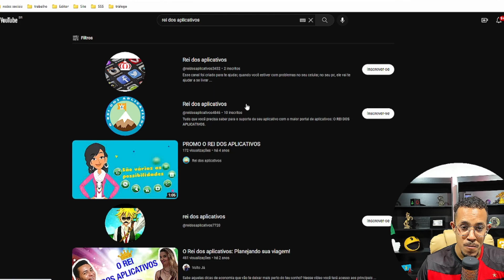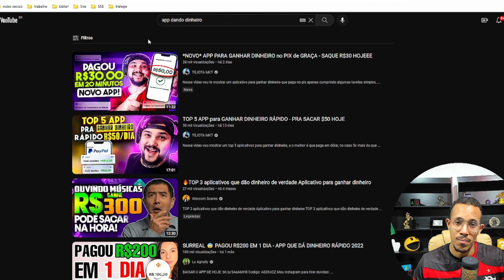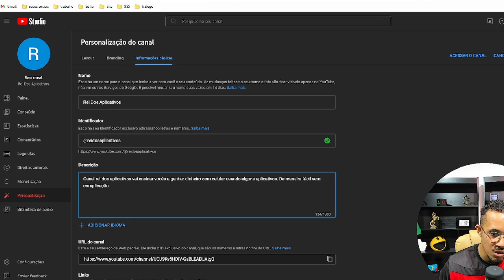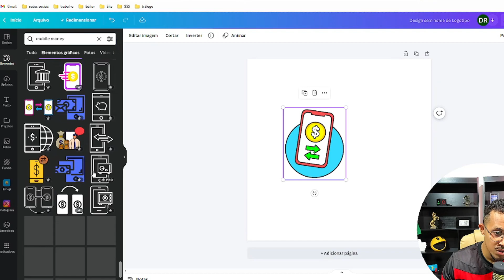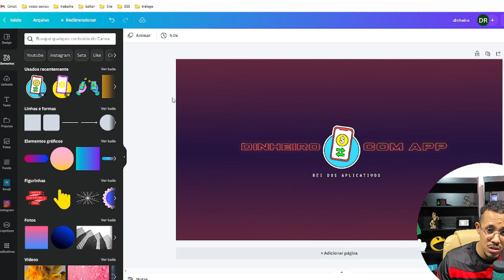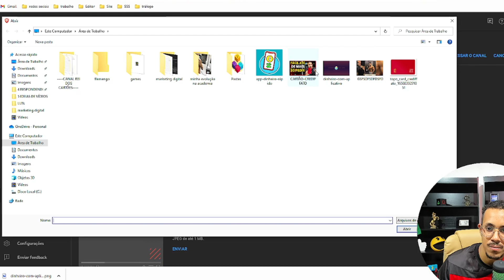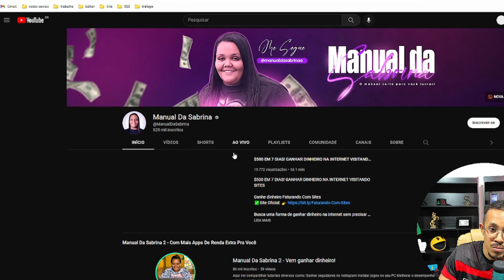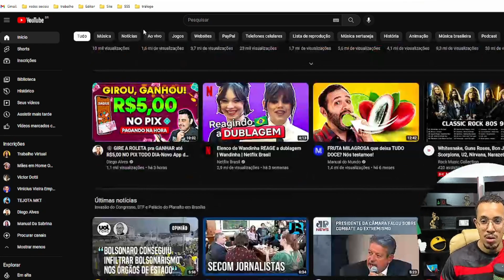【 ATENÇÃO! 】GUIA DE COMO CRIAR UM CANAL NO YOUTUBE DE MANEIRA CERTA E GANHAR DINHEIRO COM ADSENSE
Ganhar dinheiro com um canal no YouTube é uma oportunidade incrível para compartilhar sua paixão e conhecimento com o mundo. Para começar, é necessário criar uma conta no YouTube e configurar seu canal. Em seguida, é importante produzir conteúdo de qualidade e promovê-lo para atrair espectadores e aumentar sua base de seguidores.

Quando você tem uma boa base de seguidores, você pode monetizar seu canal através de anúncios, patrocínios e vendas de produtos. No entanto, é preciso lembrar que ganhar dinheiro no YouTube requer esforço e dedicação. Consistência e conteúdo de qualidade são fundamentais para atrair e manter seus espectadores.

Confira mais conteúdos de qualidade do canal dicas do Daniel.